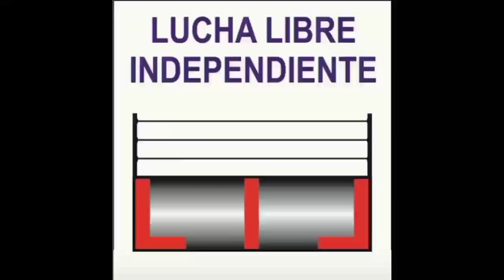NEUROSIS VS ASMODEO VS PRINCIPE ARIAN VS CAPITAN VENENO VS MERCURIO NEGRO. 24-08-24.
PERRISIMO.